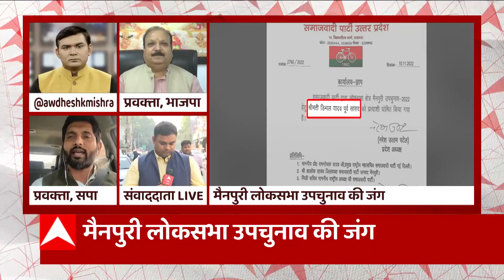मैनपुरी उपचुनाव में अब Akhilesh Yadav को दोहरी चुनौती ! | Mainpuri By Election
मैनपुरी उपचुनाव में डिंपल यादव का नाम फाइनल होने के बाद अब सपा को अपने परिवार से भी समीकरण बिठाने होंगे. अब अखिलेश को दो चुनौती का सामना करना होगा.